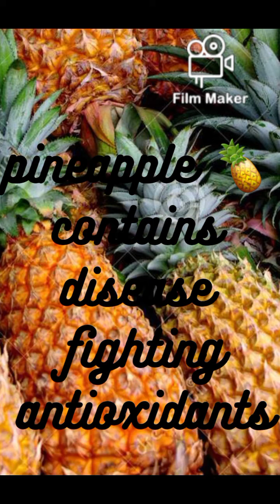pineapple smoothie that will make you dream of the beach/suppress inflammation